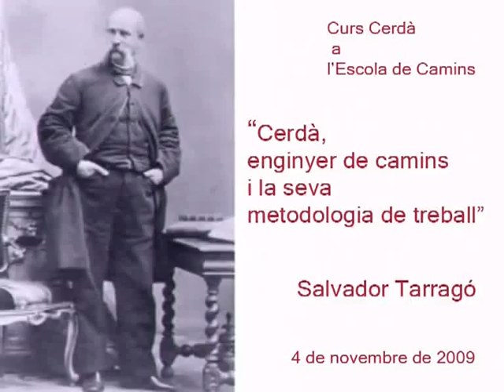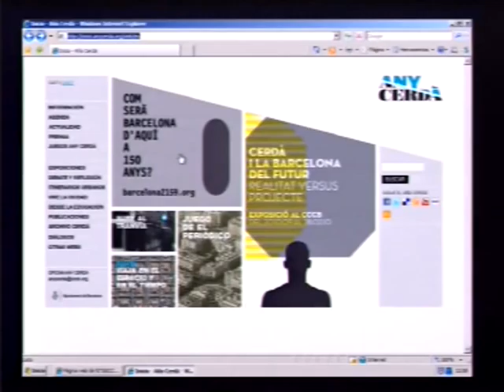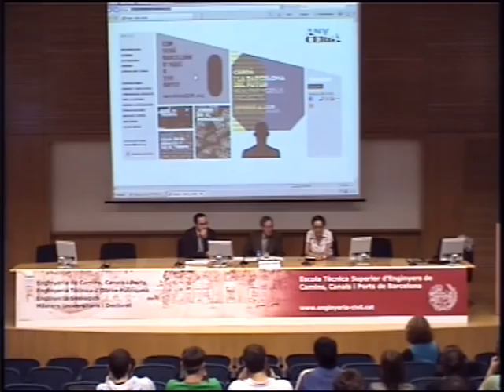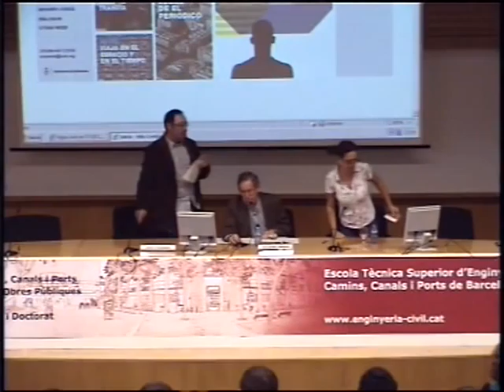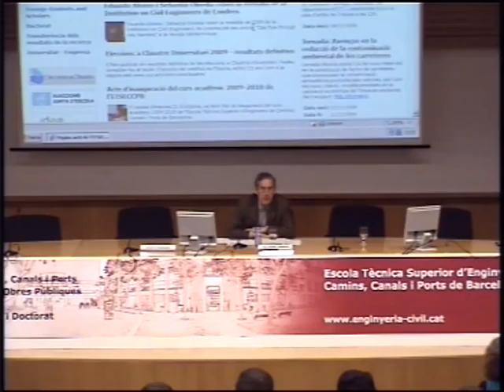Cerdà, política i territori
Conferència “Cerdà, política i territori”, realitzada el dia 28 d’octubre de 2009 a càrrec de la Sra.Teresa Navas, professora del departament d’ITT i comissària de l’Exposició Cerdà i la Política Pràctica.